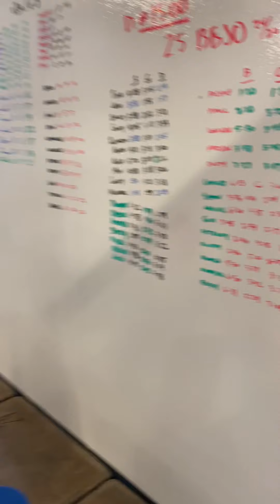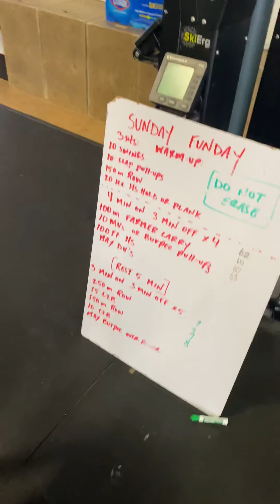Sunday funday 7/26/2020 part ✌🏽